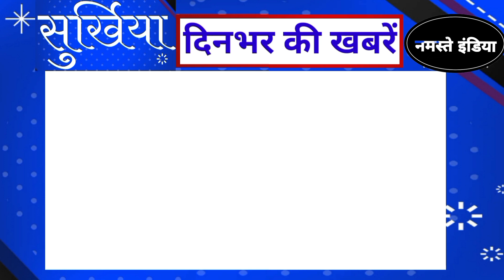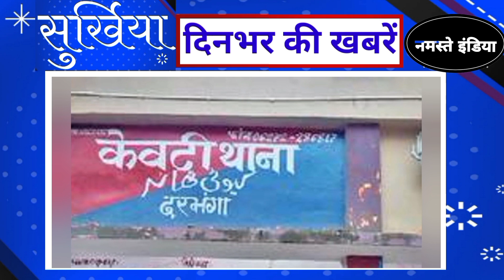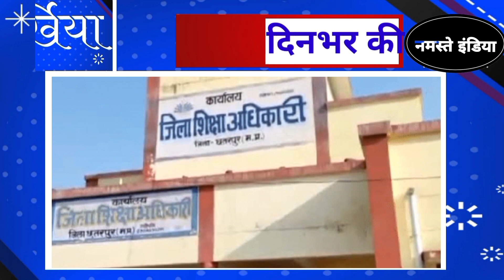दिन भर की खबरें|news of the day|chandrayan 3 news|arpan bharati|namaste india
isro moon mission chandray...